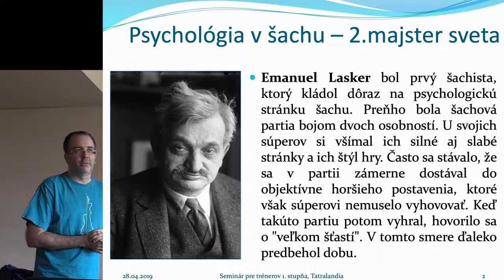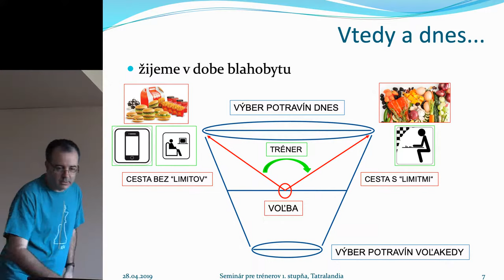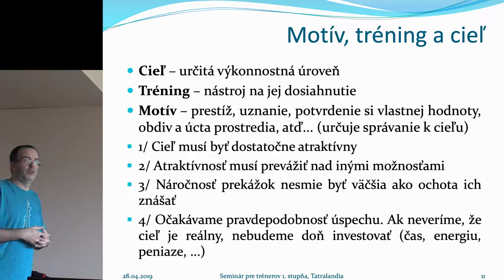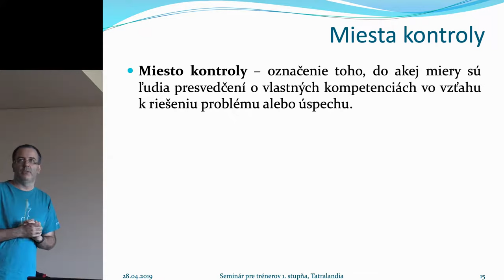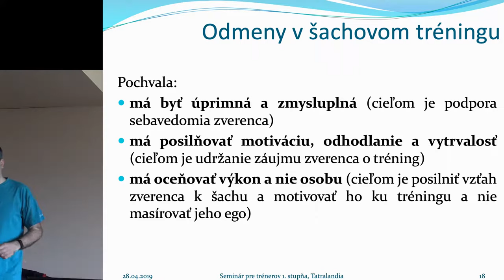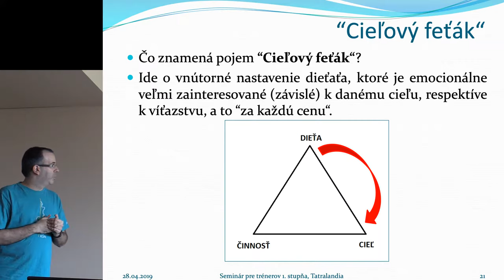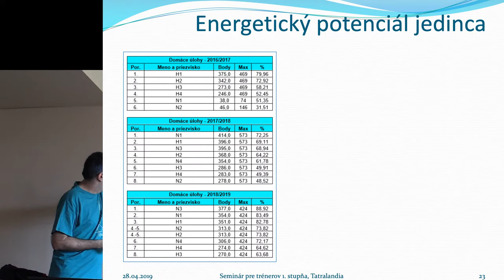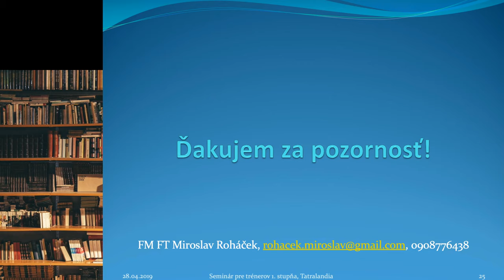FM FT Miroslav Roháček - Športová psychológia v šachu